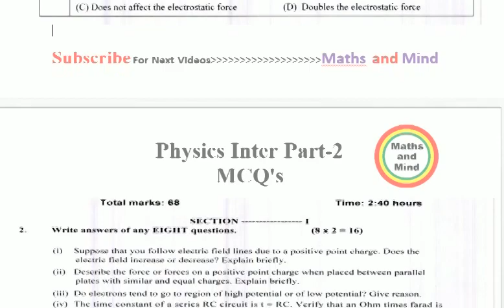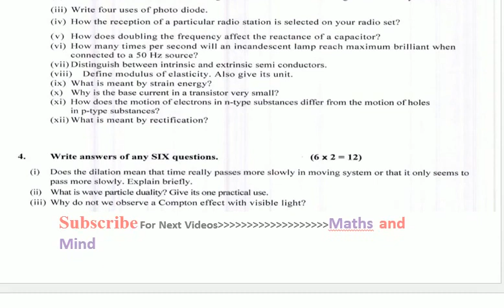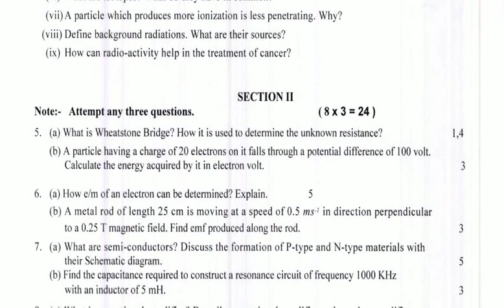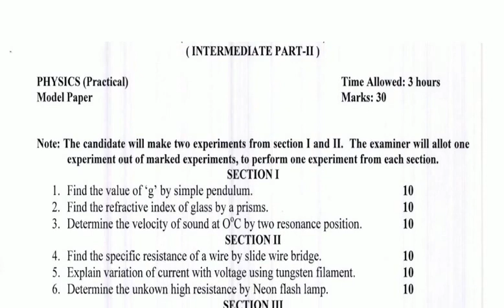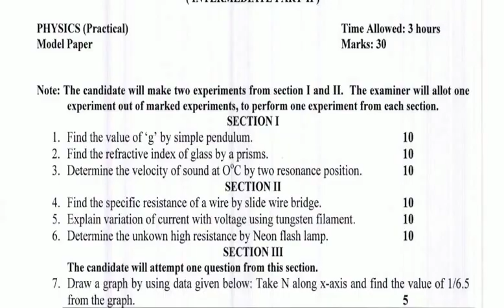Physics guess paper 2019 - 2nd Year Physics 2019 - imp SQ Part 2-Maths and Mind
Physics guess paper 2019 - 2nd Year Physics 2019 - imp SQ Part 2
12TH CLASS PHYSICS IMPORTANT QUESTIONS 2019-20 ||2ND YEAR PHYSICS GUESS 2019-20 || 2ND YEAR PHYSICS
Physics 2nd year Important guess papers 2019 | F.Sc part 2 guess
2nd Year Physics guess paper 2019-Maths and Mind

Here is some relevant Searches:
Guess paper
Guess paper new
Guess paper vip
education
continuing education
education
study
guess paper vip
guess paper
guess paper new
physics online
physics
physics book
physics questions
physics notes

2nd Year Physics guess paper 2019
 2nd Year Physics Pairing Schem
2nd year Physics Guess Paper 2019 | 12th Physics Guess Paper 2019 | Intermediate Guess Paper 2019